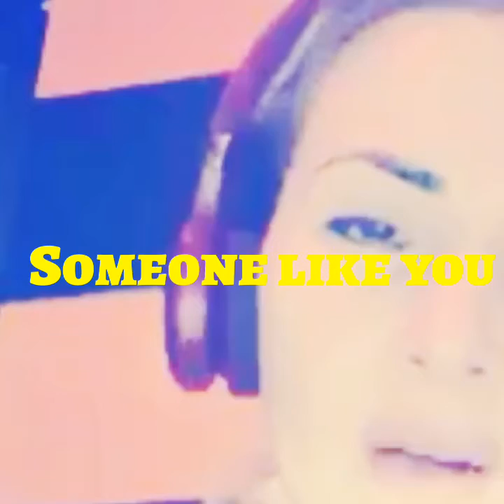Someone like you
Sing Djenana Jakic NERA